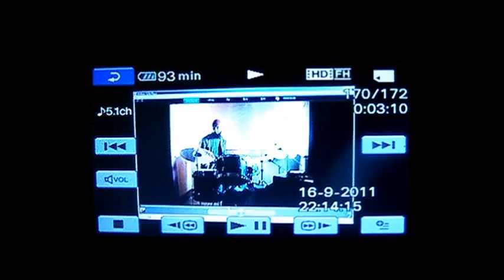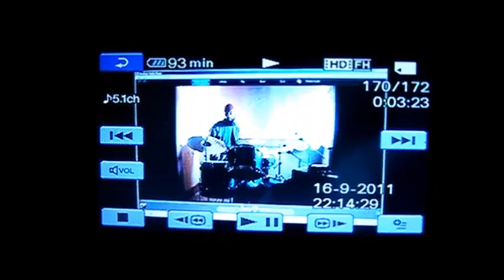frankie death - she says (instrumental version)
instrumental version of 'she says' by frankie death, 2011.